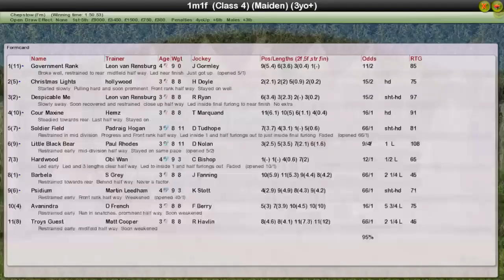Fr Wk7 R40 Turf Tv Maiden Stakes